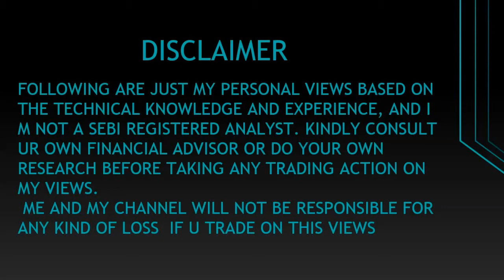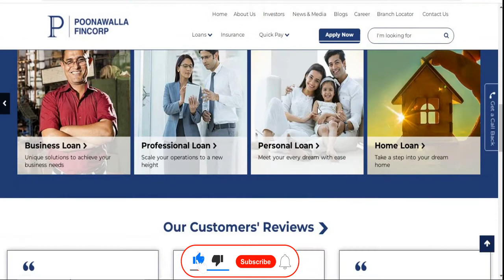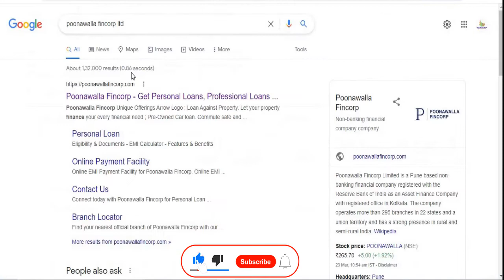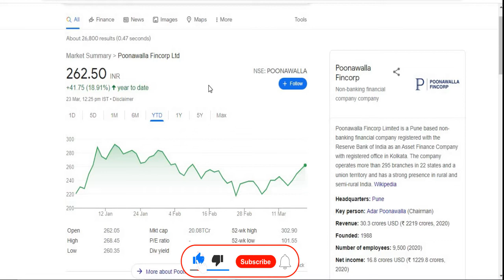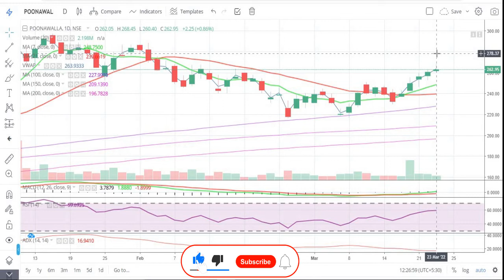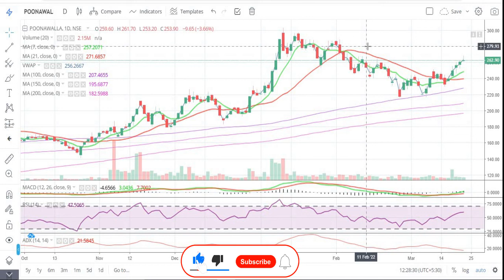Poonawalla Fincorp Ltd || अभी भी मौका है || Latest Target || Financial || NBFC || Multibagger